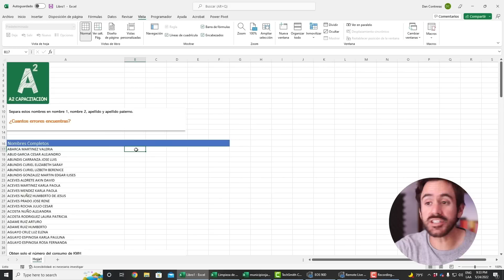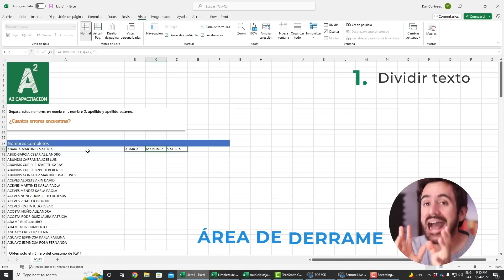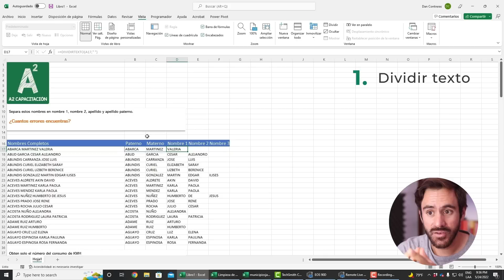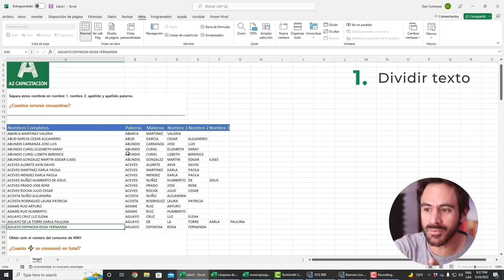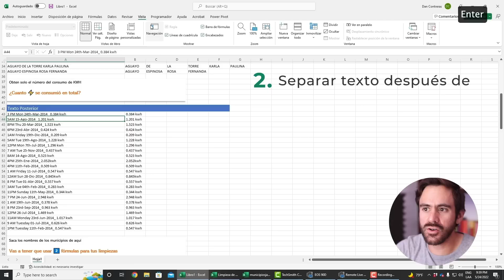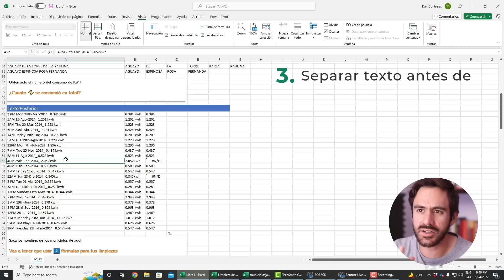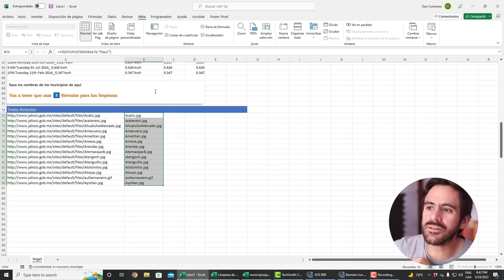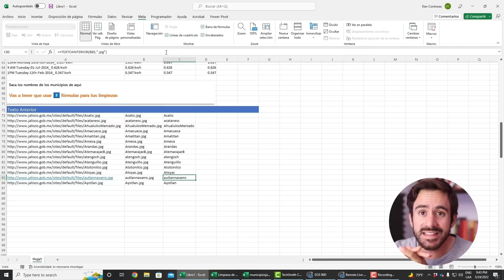3 fórmulas para ahorrar tiempo en Excel 🤓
Descubre estas 3 Formulas Nuevas de Texto que Excel acaba de lanzar 🚀
👉 En solo 10 minutos te explicamos de forma super clara y detallada 3 fórmulas que te ahorraran mucho tiempo si trabajas con mucho textos o nombres en Excel 😱🤩 (Desgraciadamente solo están disponibles para Office 365 😪)

1) Dividir texto
2) Dividir texto antes de
3) Dividir texto después de

Y como bonus extra te explicamos en 1 segundo cuales son las áreas de derrame 😏👌